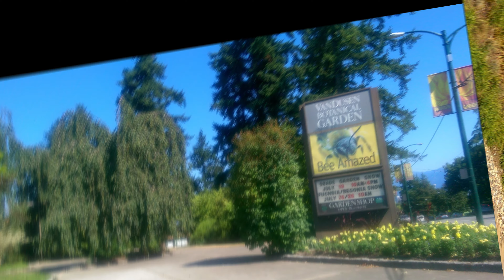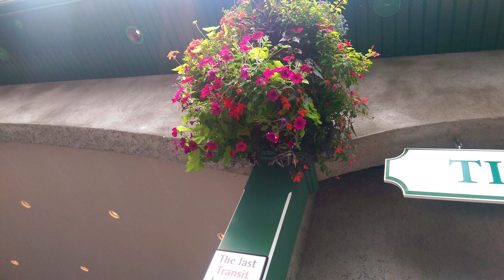(4K Video) Alaska Tour(1/12) - Vancouver 阿拉斯加旅程-溫哥華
溫哥華（City of Vancouver）是加拿大卑詩省低陸平原地區一沿岸城市，與最大城市多倫多約有4,200公里之遙，西南與卑詩省省會維多利亞隔100公里的太平洋相望，北距卑詩省北部最大城市喬治王子城約700公里，東距亞伯達省省會愛蒙頓約900公里，南距美國西北大城西雅圖約250公里。根據2016年加拿大統計局人口普查，溫哥華市人口有63萬人，而大溫哥華地區的人口為246萬，是卑詩省以至加拿大西部最大的都會區，以及全國第三大都會區；市內人口則在全國排行第八。

溫哥華以英國航海家喬治·溫哥華命名，歐洲人抵達溫哥華一帶後，區內經濟早期主要依賴於林木業。加拿大太平洋鐵路於1887年延至溫哥華後，溫哥華成為北美西岸水陸路交通的主要樞紐之一，更構成遠東地區、加拿大東部和英國之間貿易往來的重要一環。溫哥華港現時是加拿大最大和最繁忙的港口，以貨物總噸數計也是北美第四大港口。此外，溫哥華的自然環境深受遊客歡迎，令旅遊業成為市內第二大經濟支柱。溫哥華也是北美第三大製片中心，有「北方好萊塢」之稱。也是20世紀後，與美國舊金山同為亞洲人在北美最集中的地區。